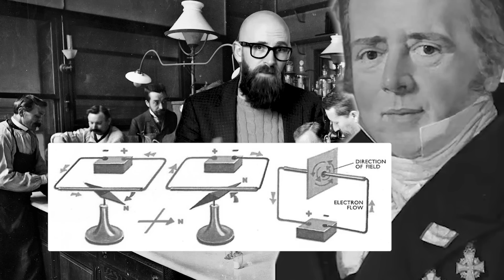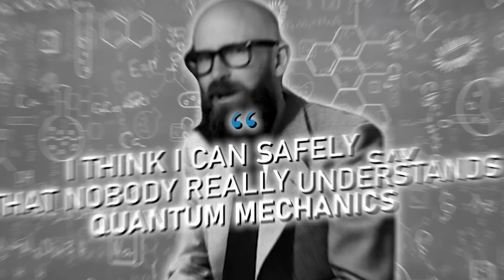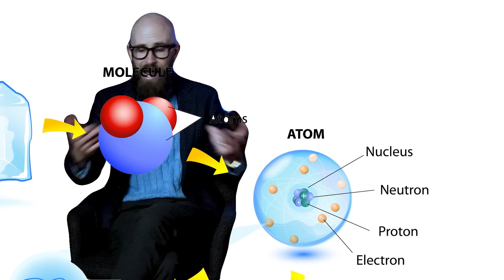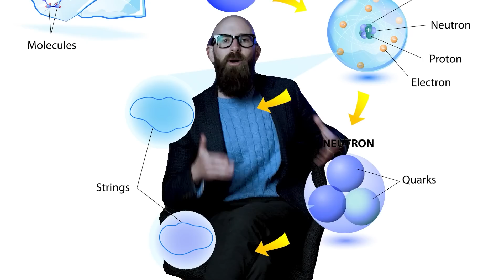The Theory of Everything - Why is a Unified Version of Physics so Important